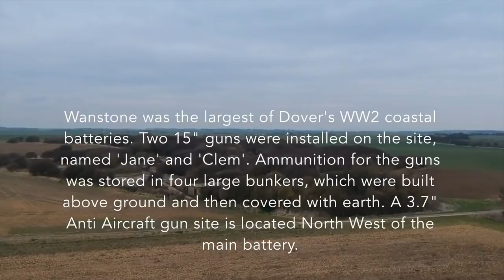Bald Explorer WAS LIVE Maps and Manor Houses